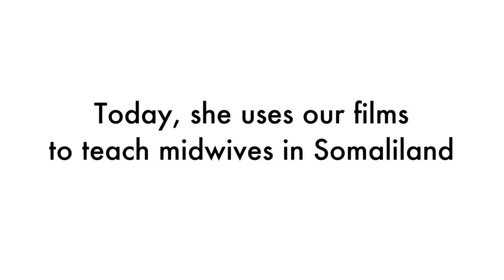Christmas Appeal 2022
Thanks to your support, every year we empower thousands of health workers like Badra with vital health knowledge and skills to help them save lives.

Be our match this Christmas. Please donate to our Christmas appeal